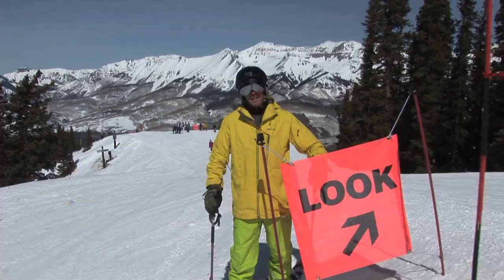Please Don't Take ME Out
LIF TKT pleads with skiers to use their heads when skiing, and avoid catastrophe.